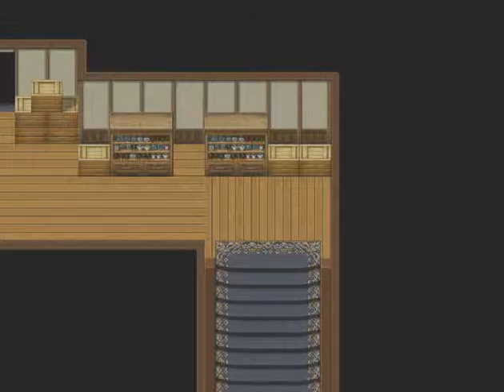RPG Maker MV ~ Tales of Destiny ~ Beta Version 3.0 (Barbarians) ~WIP~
After a little cut-scene where the creature mans are killing the crewmans after the creature mans running to the next target.
I added few of the monster after he pick up the sword and leaving the storage room.

Luigi toy is a little easter egg as mine comes from Tales of Gaming featuring Luigi toy.